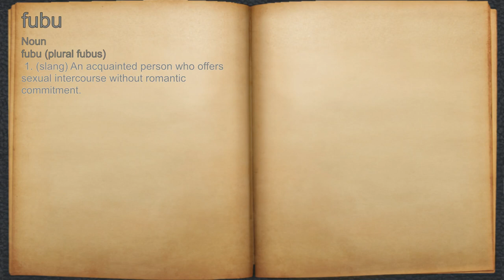What does fubu mean?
A spoken definition of fubu.

Intro Sound:
Typewriter - Tamskp